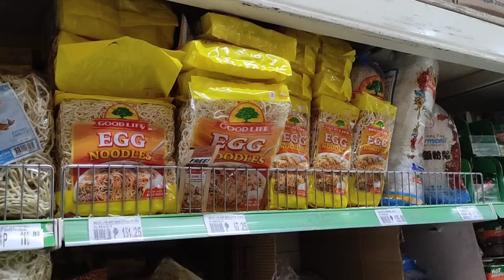Fried Noodles and Sauce Recipe - Teriyaki and Sweet Chili Sauce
Vlog #9
Fried Noodles Recipe